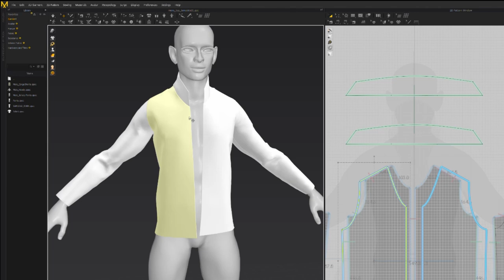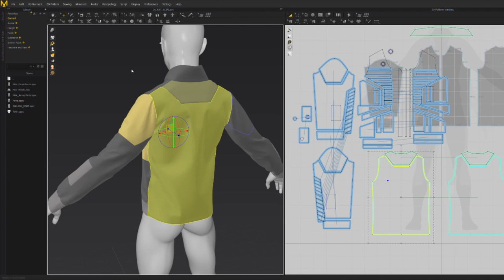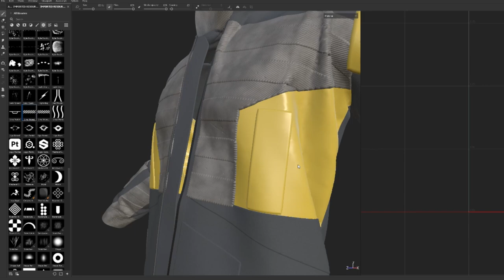Marvelous Designer 10: Cyberpunk Jacket Timelapse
Check out this timelapse/process video of the making of my Sci-Fi/Cyberpunk Jacket.

I come from a 2D Clothing Design background and spent many years creating clothing lines in the Surf Industry. I wish I had this program instead of drawing 2D Garment Cads for all those years, which is painfully boring. Marvelous Designer makes designing clothing fun. Also, once a design is done and if you have been working on a scaled avatar, your pattern is already created and ready for to be made into a real garment.

The learning curve is steep and I really got a boost from Travis Davids and his amazing teaching style. If you are interested in learning MD I suggest checking out his feed. Here is a link to a really helpful Bomber Jacket tutorial. It's well worth the few bucks!